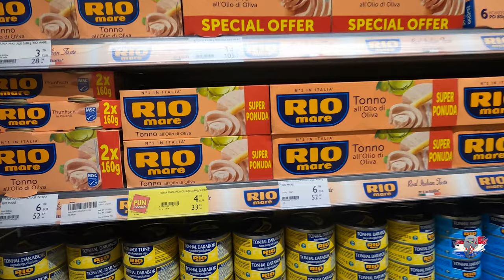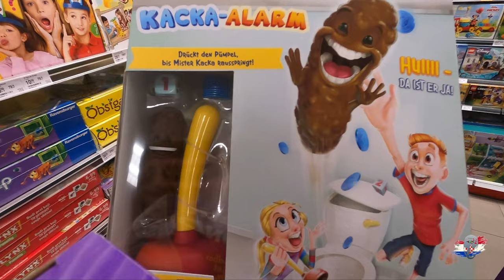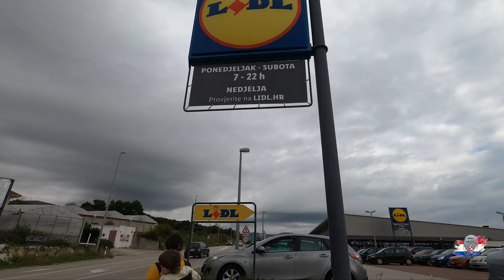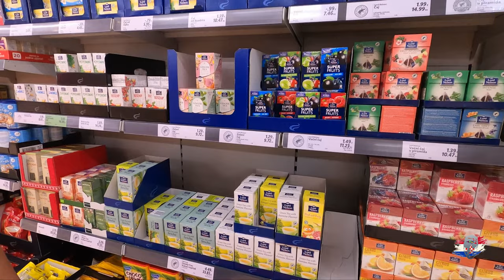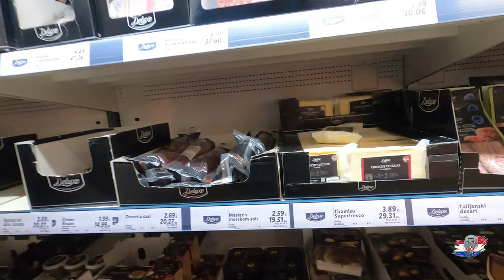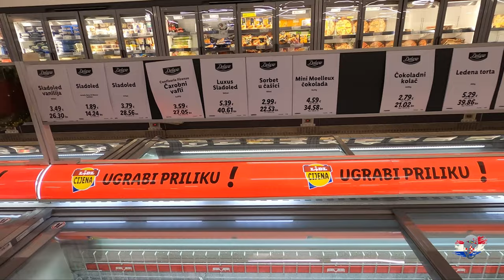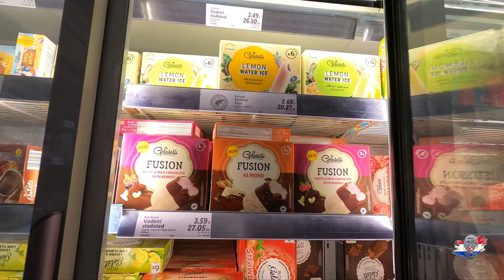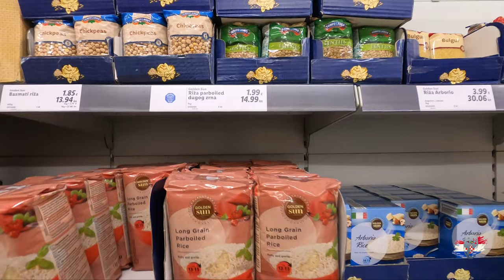Grocery Shopping In Croatia || Cost Of Living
In this video we show you what prices are like in croatia now that they have adopted the euro, we go to grocery stores like lidl and plodine, plus department stores such as muller, kik, and pepco.  You will see how the inflation has affected the croatian people.